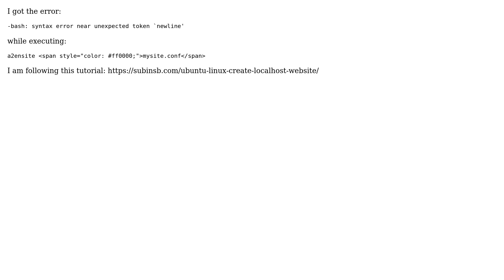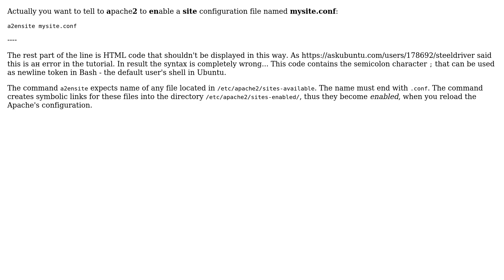Ubuntu: ERROR -bash: syntax error near unexpected token `newline'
With thanks & praise to God, and with thanks to the many people who have made this project possible! | Content (except music & images) licensed under cc by-sa 3.0 | Music | Images & others | With thanks to user pa4080 user Colea and the Stack Exchange Network Trademarks are property of their respective owners. You are responsible for your own actions.